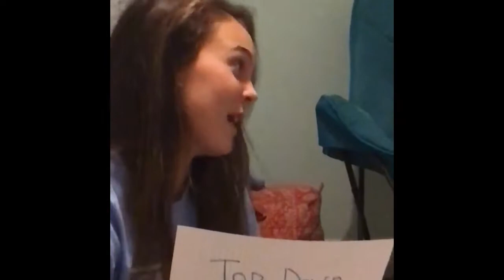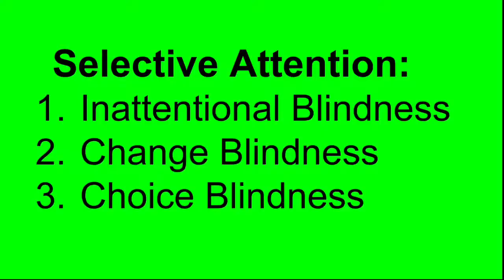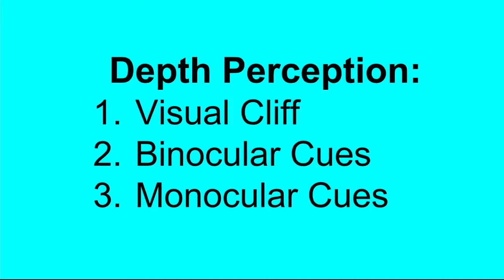Unit 3 optional project